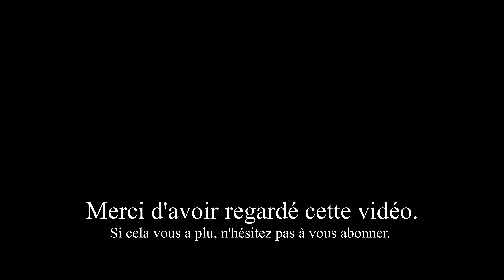Anti Haul #5 : Oui mais Non 🤑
Coucou tout le monde, voici un anti haul j'espère que ça vous plaira gros bisous 😘